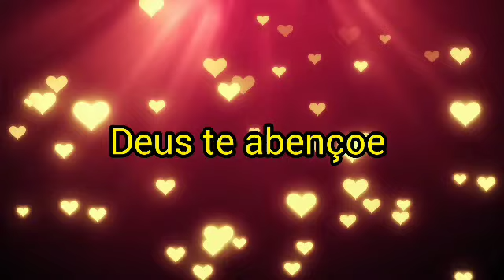COMO PREPARAR FÍGADO DE FRANGO (GALINHA)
PREPAREI FÍGADO DE GALINHA
ASSISTAM O VÍDEO ATÉ O FINAL
TEM NOVIDADES!

PARA NÃO PERDER NADA QUE EU POSTAR POR AQUI
BE WELL. WELCOME

I PREPARED CHICKEN LIVER
WATCH THE VIDEO UNTIL THE END
DO YOU HAVE ANY NEWS!

SO YOU DON'T MISS ANYTHING I POST HERE

Noemia Batista
chicken liver